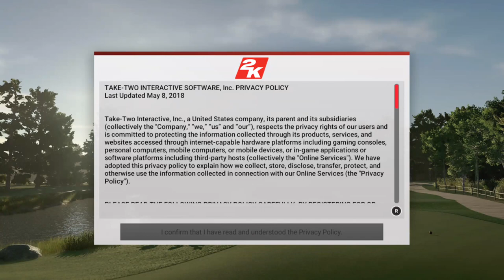DJ KIWI FM GAMEPLAY OF PGA GOLF